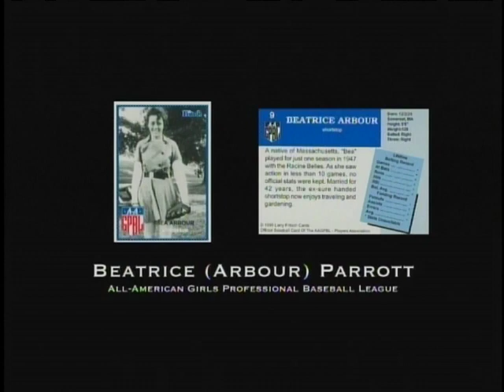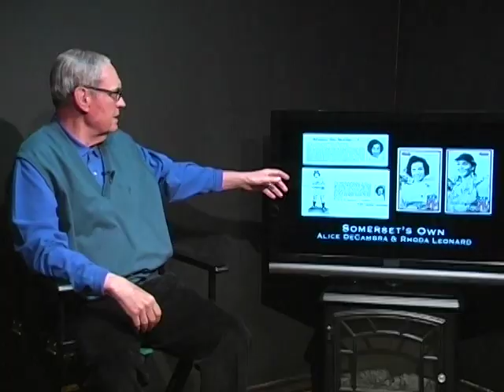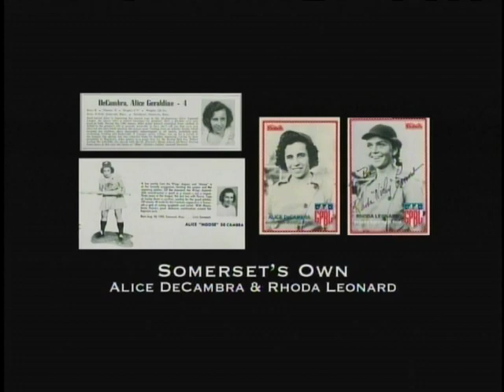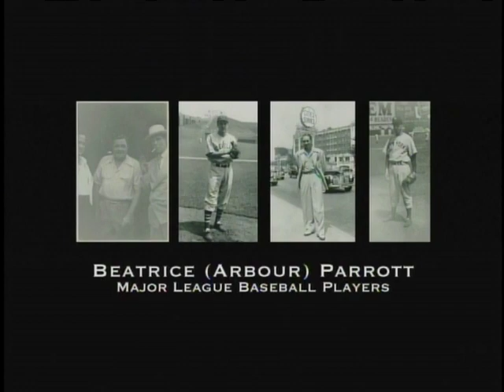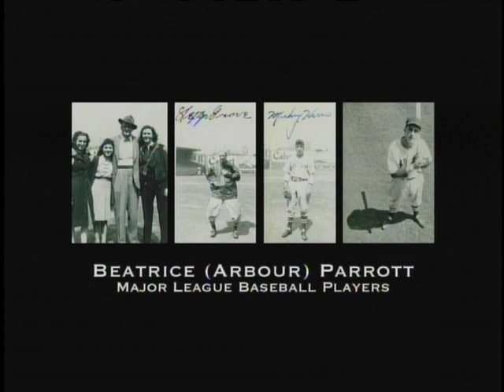Bea Arbour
This was a show called Out of the Park produced by Robert F. Souza & Somerset Access Television. The Out of the Park series played for years on channel 9 in Somerset, MA.